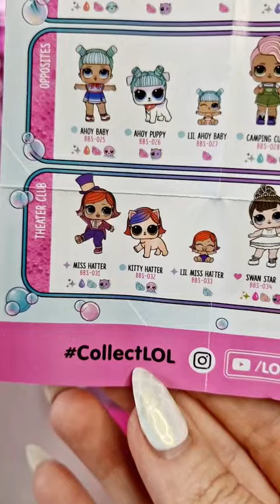ASMR Unboxing the New LOL Surprise Bubble Surprise 🫧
🫧asmr Unboxing the New LOL Surprise Bubble Surprise!!! 🫧 Who's ready for some fizzy fun?